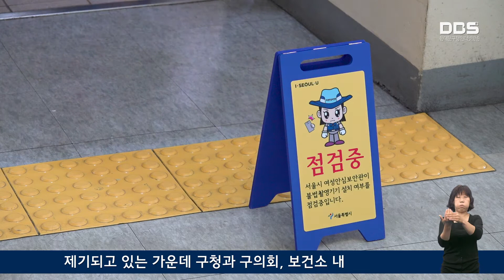불법촬영 불시 점검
불법촬영 카메라로 인한 디지털 성범죄 예방을 위해 관내
공공시설의 화장실을 불시 점검합니다.

최근 학교, 공공기관 등의 화장실에서 불법 촬영 카메라가
발견되면서 사회적 문제가 제기되고 있는 가운데
구청, 구의회, 보건소 내 46개소 화장실을 대상으로 불법촬영 카메라 근절을 위한 긴급 전수점검을 실시했습니다.

2인 1조로 구성된 안심 보안관이 전파탐지기와 렌즈 탐지기 등을 이용해 점검한 결과 불법카메라 흔적은 발견되지 않았으며 예정된 점검일정에 따라 학교, 공원 등에 위치한 공중화장실도 점검할 계획입니다.

동대문구는 2주마다 한 번씩 실시하는 정기점검과 별도로 불시점검을 실시해 “공중화장실 이용자와 주민들이 안심하고  이용할 수 있도록 철저히 단속하고 불법 촬영 카메라를 근절할 수 있도록 지속해서 점검할 계획입니다.